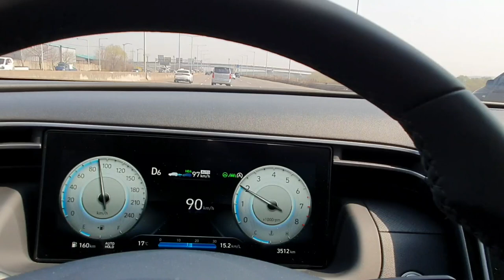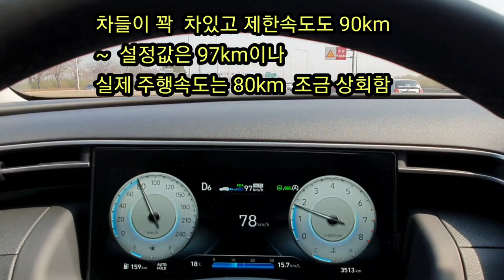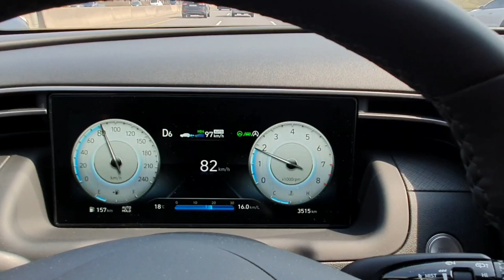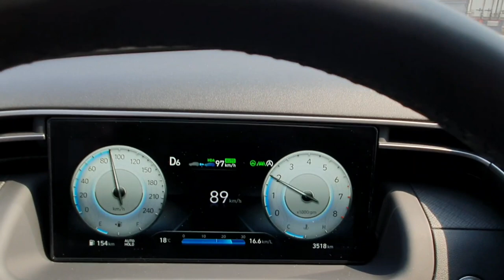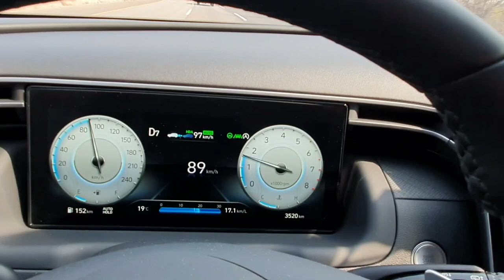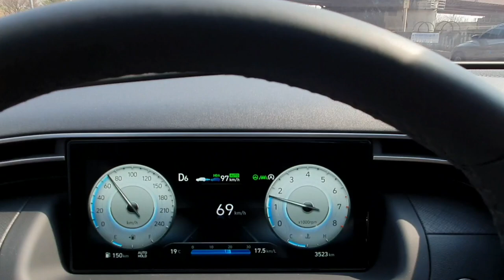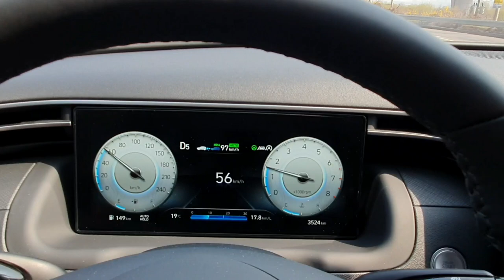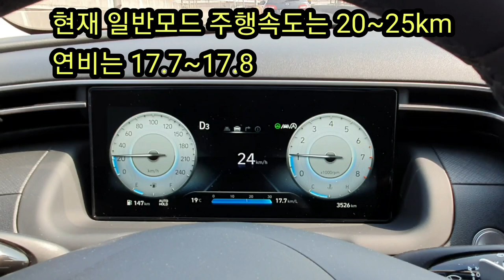[신형투싼 자동차전용도로연비]자동차전용도로와 자유로에서의 연비는,The all new TUCSON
신형투싼의 자동차전용도로와 자유로에서의 연비를 이제 3차례에 걸쳐서 하게 되었다.
 과연 이번의 테스트의 결과는 어떨까요?
 이 자동차의 총주행거리는 현재 3,512킬로이며 테스트 싯점에서의 연비는 15.2킬로이며 테스트끝지점에서의 총주행거리는 3,526킬로이며 테스트에 들어간 거리는 14킬로이다.